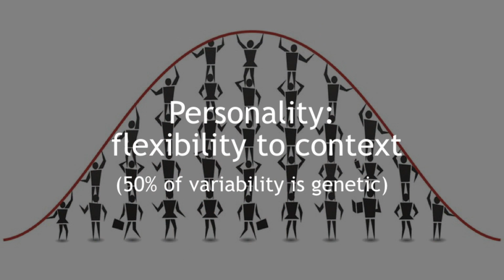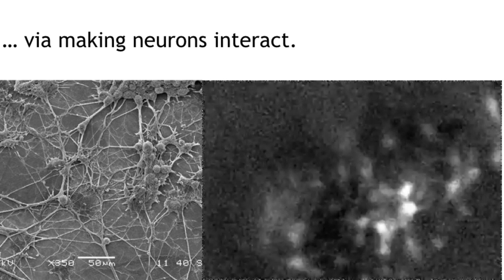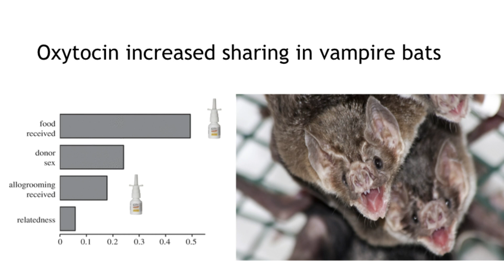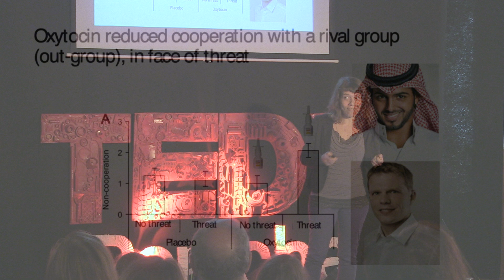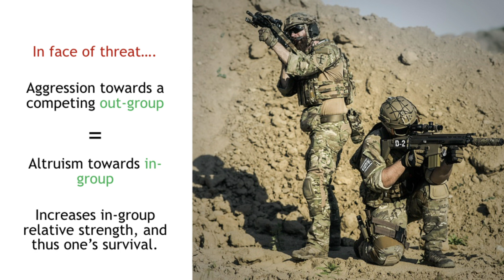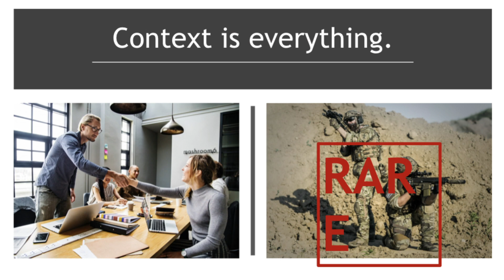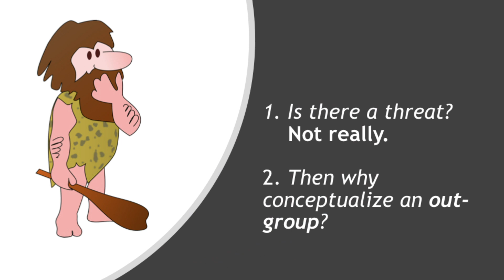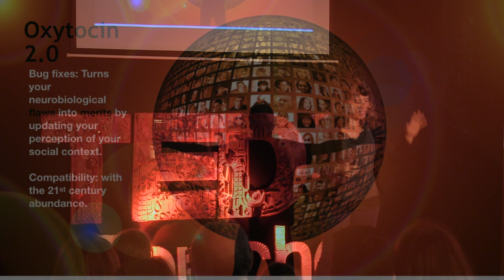Can we upgrade our social brain “software"? | Diana Prata | TEDxPeniche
EN | We know that context matters to whether our attitudes are weaknesses or strengths. Has that been a strength or a weakness over our evolutionary time? And does that attitude depend on our brain’s innate social “software" of molecules such as oxytocin? If so, do we have to stick with it or can we upgrade that “software” to work better for us in the globalised 21st century?

Diana Prata leads the Biomedical Neuroscience Lab at the Institute of Biophysics and Biomedical Engineering of the Faculty of Sciences of the University of Lisbon, with visiting lectureship and research positions at ISCTE CIS-IUL, and, where she has conducted most of her research, King's College London IoPPN. In 2017, she won a Marie Curie Actions Prize for the "Most Promising Scientist in Innovation and Entrepreneurship", among other distinctions and awards totaling over €2M; and published over 40 articles in renowned international journals, as a young independent researcher. Her lab investigates the biology of human social behavior, namely, of empathy, trust, and cooperation - aiming to improve the quality of the social life of psychiatric patients and, by raising public awareness, of everyone. She is also co-founder and Chief Scientific Officer of NeuroPsyAI, a company developing diagnostic solutions for neurodegenerative illnesses combining neuroimaging and artificial intelligence. Her work emerges from highly fruitful collaborations that connect disciplines and has received unstoppable media attention. Coherently in the theme of social, Diana loves exploring the diversity of cultures as a globe trotter, social improvisational arts such as theatre, dancing and singing, and heated conversations about anything where she can either learn or help.

PT | Sabemos que o contexto é importante para saber se as nossas atitudes são pontos fracos ou fortes. Mas será que isso também se aplica à nossa atitude de confiança, de associação e afiliação com outros? Tem sido isso uma força ou uma fraqueza ao longo do nosso tempo evolutivo? E essa atitude depende do "software" social inato do nosso cérebro de moléculas como a oxitocina? Se sim, temos de nos manter fiéis a isso ou podemos actualizar esse "software" para que funcione melhor para nós no globalizado século XXI?
A Diana Prata dirige o Laboratório de Neurociências Biomédicas do Instituto de Biofísica e Engenharia Biomédica da Faculdade de Ciências da Universidade de Lisboa, com posições de docente visitante e de investigação no ISCTE CIS-IUL, e, onde realizou a maior parte da sua investigação, o King's College London IoPPN. Em 2017, ganhou um Prémio Marie Curie Actions para o "Most Promising Scientist in Innovation and Entrepreneurship", entre outras distinções e prémios num total de mais de 2 milhões de euros; e publicou mais de 40 artigos em revistas internacionais de renome, como jovem investigadora independente. O seu laboratório investiga a biologia do comportamento social humano, nomeadamente, da empatia, confiança e cooperação - com o objectivo de melhorar a qualidade de vida social dos doentes psiquiátricos e, através da sensibilização do público, de todos. É também co-fundadora e diretora científica da NeuroPsyAI, uma empresa que desenvolve soluções de diagnóstico para doenças neuro-degenerativas combinando neuro-imagem e inteligência artificial. O seu trabalho emerge de colaborações altamente frutíferas que ligam disciplinas e tem recebido uma atenção constante dos meios de comunicação social. Coerentemente no tema do social, a Diana adora explorar a diversidade das culturas como um trotador do globo, artes improvisadas sociais tal como teatro, dança e canto, e conversas acesas sobre qualquer coisa onde ela possa aprender ou ajudar.
With visiting lectureship and research positions at ISCTE CIS-IUL, FCUL and King's College London - where she has trained for 12 years. In 2017, she won a Marie Curie Actions Prize for the "Most Promising Scientist in Innovation and Entrepreneurship", among other distinctions and awards totaling +€2M; and published +40 international articles. Her lab investigates the biology of human behavior, namely, of empathy, trust, and cooperation - aiming to improve the quality of the social life of psychiatric patients and, by raising awareness, of everyone. She is also co-founder and Chief Scientific Officer of NeuroPsyAI, a company developing diagnostic solutions for neurodegenerative illnesses combining neuroimaging and artificial intelligence. Coherently in the theme of social, Diana loves exploring the diversity of cultures as a globe trotter, and dancing, improv theatre, jazz singing and heated conversations with other human beings. This talk was given at a TEDx event using the TED conference format but independently organized by a local community.